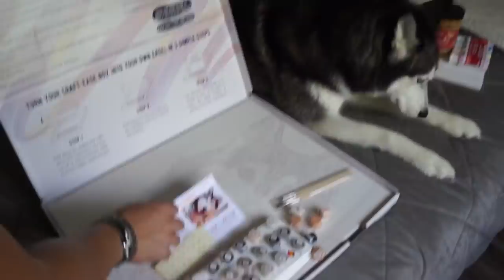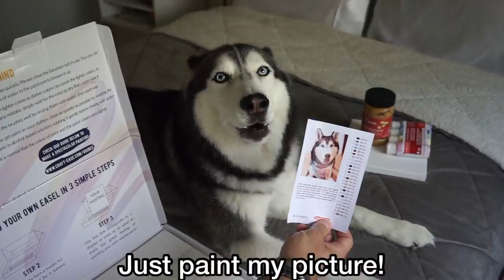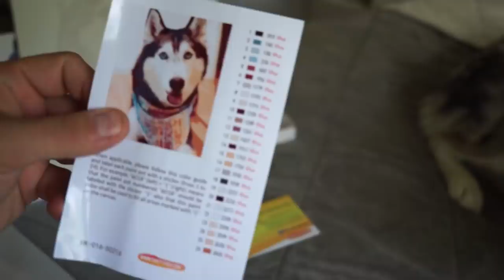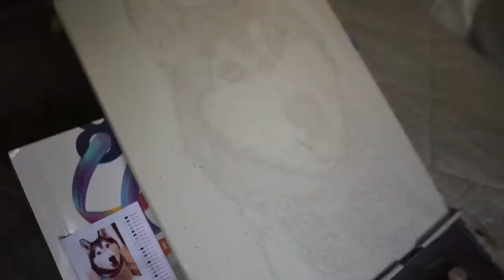We Painted Meeka..THIS Was Her Reaction!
Hi friends! Today we had a PAINTING PARTY ! 🎨💕🎊 Not ONLY was this a painting party, this was a competition between Meeka The Talking Husky & her parents of who could paint a better picture! 😍

Who had the better painting!? Meeka’s Parents or Meeka?!

Today we used Craft-Ease Paint By Numbers Kit to create this AMAZING portrait of Meeka!
We love that Craft Ease allows you to utilize art therapy while using the craft kits as they bring joy and a total therapeutic experience!